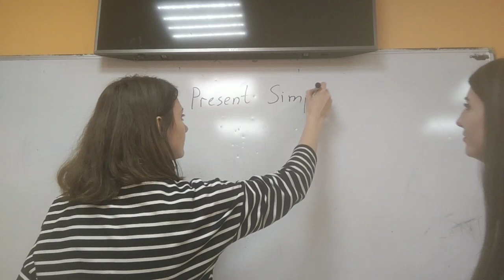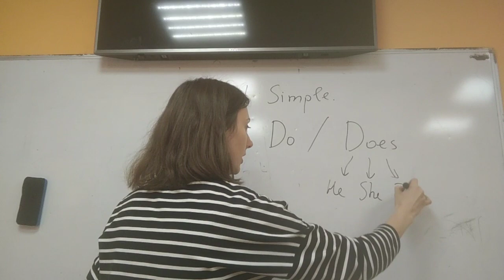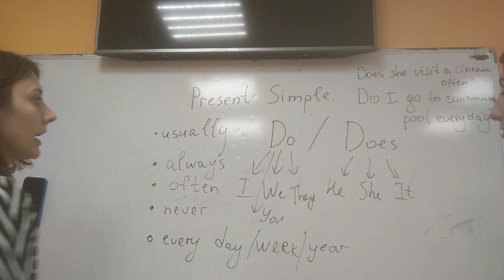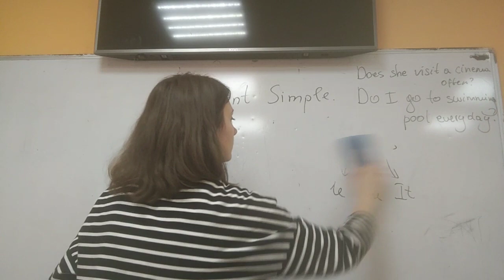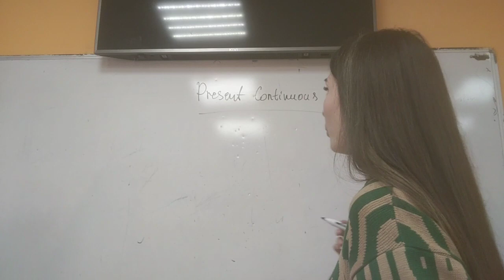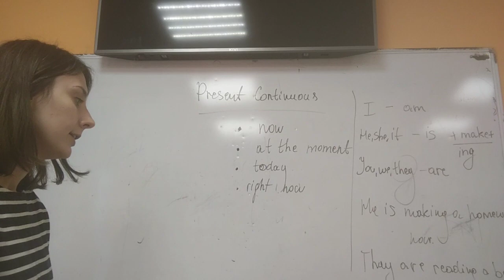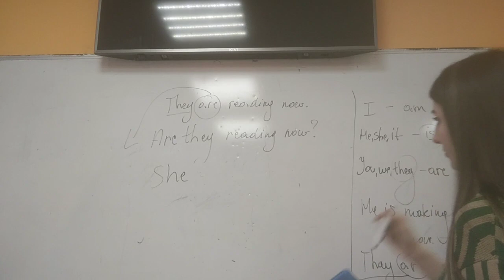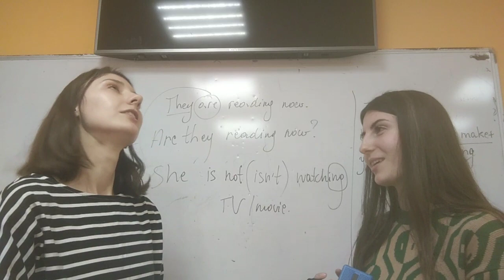English. Present Simple\ Present Continuous.